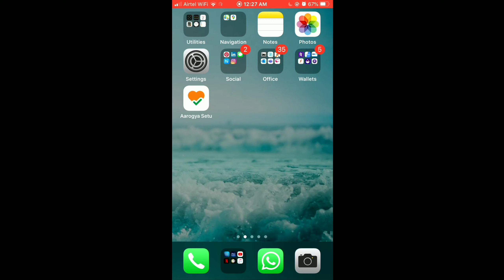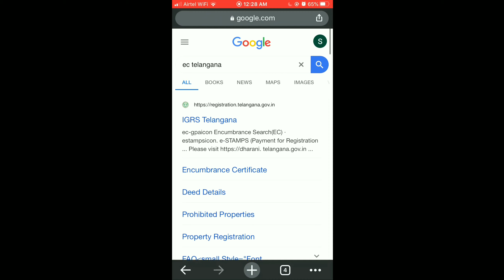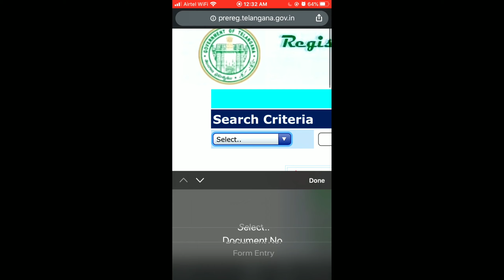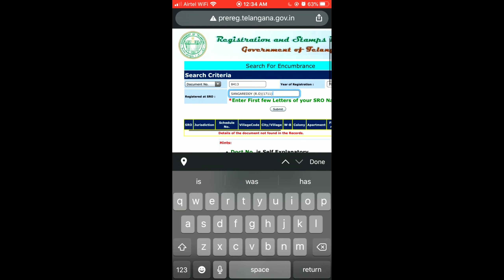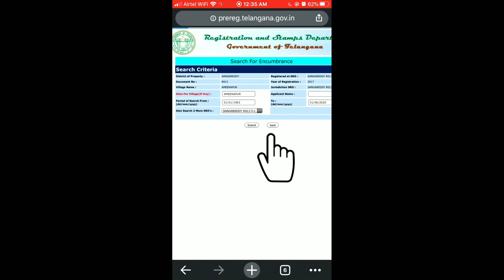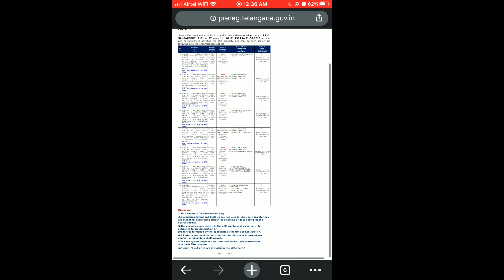How to get EC (Encumbrance Certificate) from your Mobile for free | Check EC Online Telangana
"Learn how to obtain an Encumbrance Certificate (EC) for free from your mobile device in Telangana. This tutorial shows you how to easily check EC online, saving you time and effort. Follow our step-by-step guide to access your EC quickly and efficiently from the comfort of your home."